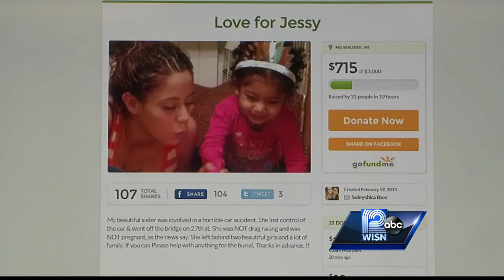Crash victim leaves behind two young daughters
WISN 12 News learns new information about the woman who lost control of her SUV and went over a Milwaukee bridge.